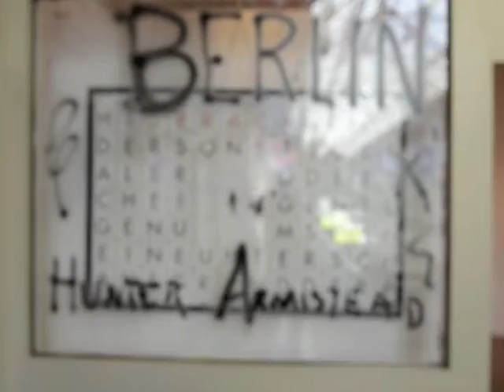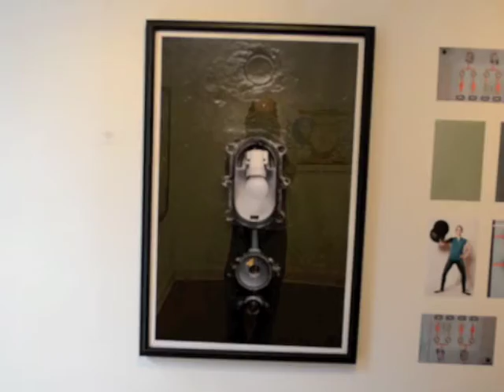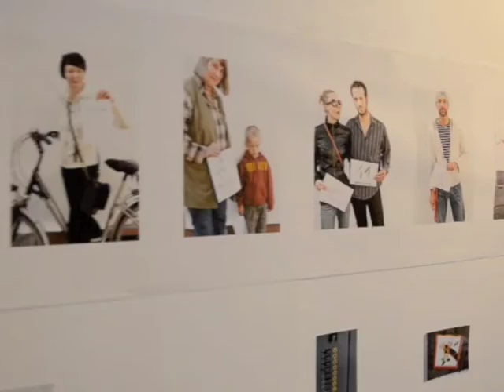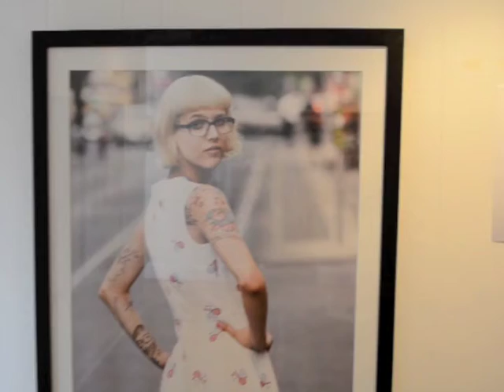Berlin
Images and Lightboxes at Froelich Gallery, Nashville Arcade May-June 2011 by Hunter Armistead